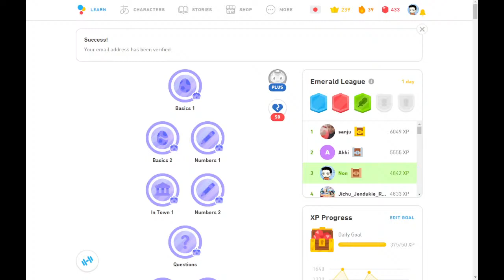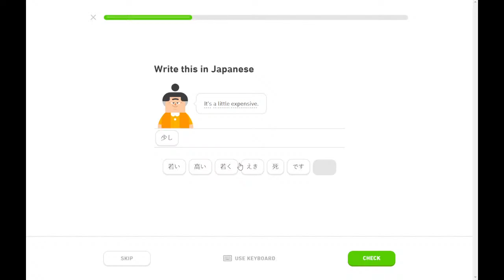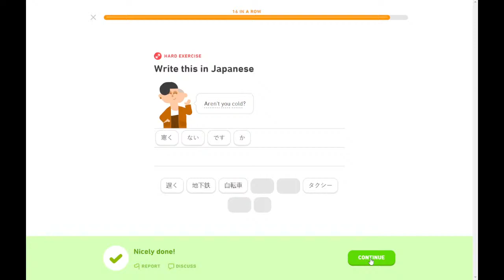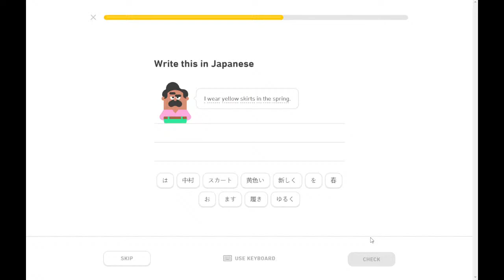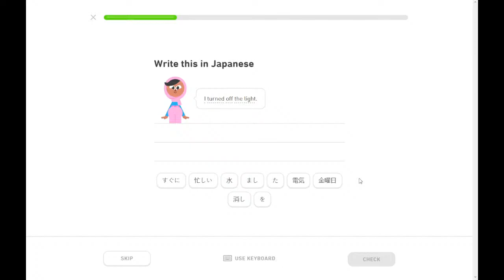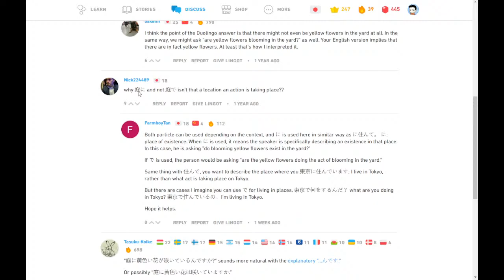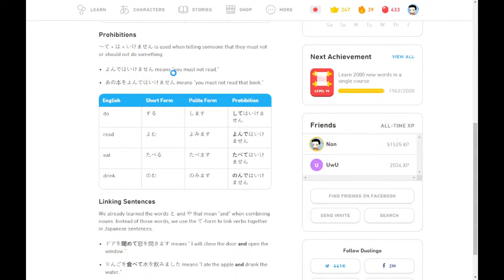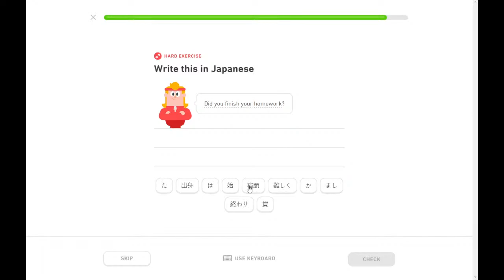LIVE Duolingo เรียนภาษาญี่ปุ่นกัน 日本語を勉強しましょう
พี่นล (chaisiam) ทำหน้าที่ รีวิว ให้ความรู้และความสนุกจากการเล่นเกม ซึ่งจะนำบทเรียนและข้อคิดที่ได้รับจากเกมมาพูดคุยกัน เพื่อแสดงให้เห็นว่า ประโยชน์จากเกมส์ก็มีนะ นั่นคือ เล่นเกม เรียนรู้จากเกม และ เพลินกับเกมส์ นั่นเอง